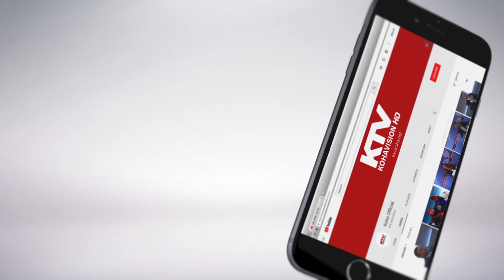Premiera e filmit "Diamanti"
Të ftuar: Genc Berisha  dhe Muhamed Arifi